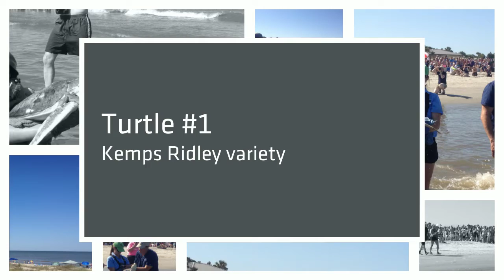Sea Turtles Released on Jekyll Island, GA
Watch as two sea turtles are released on Jekyll Island, Georgia after being nursed back to health at the Georgia Sea Turtle Center.